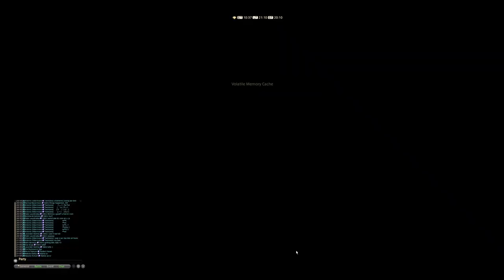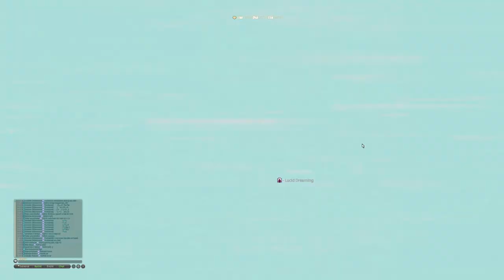FINAL FANTASY XIV | GAMEPLAY #475